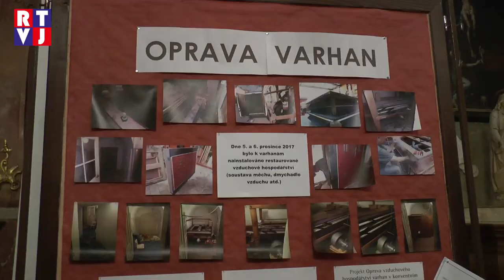Letošní Tříkrálový koncert ve Valticích přispěl částkou 5 175 Kč na rekonstrukci zdejších varhan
V havarijním stavu jsou varhany v kostele svatého Augustina ve Valticích. O jejich opravu se snaží tamní Muzejní spolek, který pro jejich záchranu zorganizoval řadu benefičních akcí. Jednou z těch každoročních je Tříkrálový koncert, na kterém si jeho hosté mohou poslechnout klasickou hudbu a zároveň tak pomoci dobré věci.